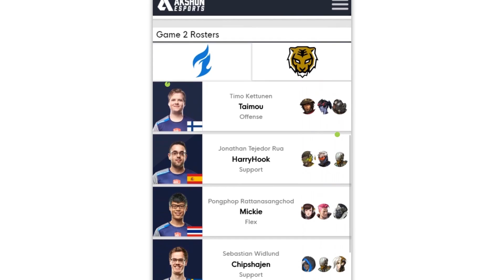Philadelphia Fusion vs London Spitfire | Overwatch League Grand Finals Highlights Match 2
This Overwatch gameplay highlights the Philadelphia Fusion versus the London Spitfire from Week 3 Day 2 Grand Finals of the Overwatch League Season 1.

The Overwatch League features the best players in the world, including Dallas Fuel's Taimou, EFFECT, Seagull, NYXL’s Saebyeolbe, JjoNak, Libero, Seoul Dynasty's Ryujehong, Miro, London Spitfire's Birdring, Profit, among others.